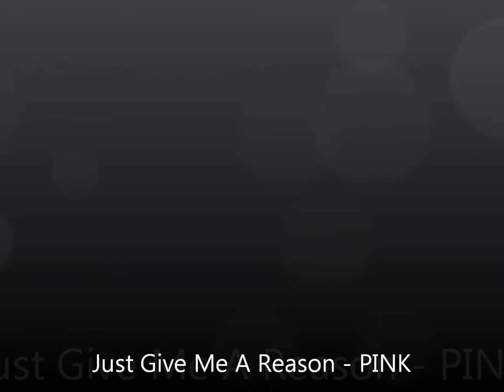Alyssa 2015 Wilson Talent Show Pink Just Give Me A Reason